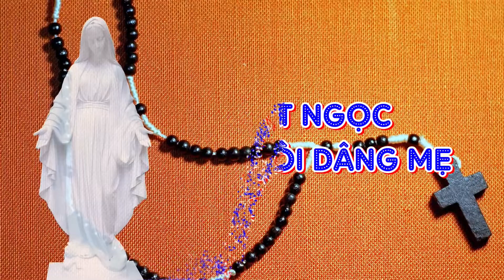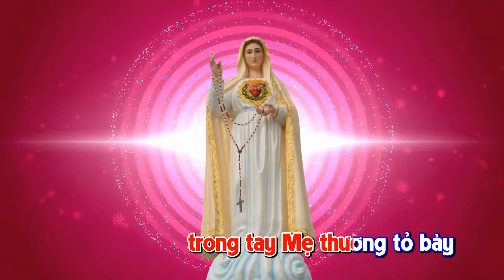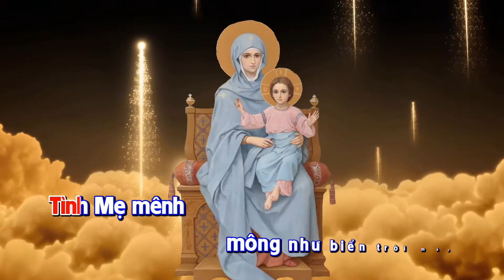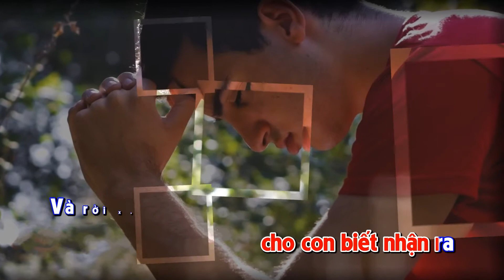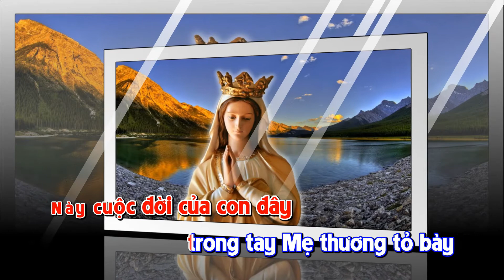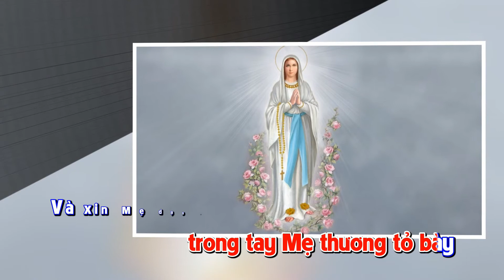🎤 HẠT NGỌC MÂN CÔI DÂNG MẸ || Thừa Sai - Sóng Tình|Karaoke Beat Tone NAM Chuẩn HD (BEAT/LYRICS)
NHẠC THÁNH CA THỪA SAI
Luôn cập nhật những bài hát mới nhất do Thừa Sai sáng tác.
Cảm ơn mọi người luôn ủng hộ kênh Thừa Sai Official.
🎤 HẠT NGỌC MÂN CÔI DÂNG MẸ || Hoàng Hà || Karaoke HD || (SONG/LYRICS)
🎼 Nhạc: THỪA SAI
✨ Lời: SÓNG TÌNH
✨Hòa âm: Nguyễn Hiền
👨‍🎤 Trình Bày: Hoàng Hà
Karaoke: Lm.Fx Lê Khắc Lâm

★ CÙNG LIKE và ĐĂNG KÍ KÊNH để ủng hộ Kênh và cũng là động lực để Thừa Sai sáng tác được nhiều ca khúc khác để ca tụng Chúa và Mẹ maria cũng như phục vụ mọi người.
Xin cảm ơn!